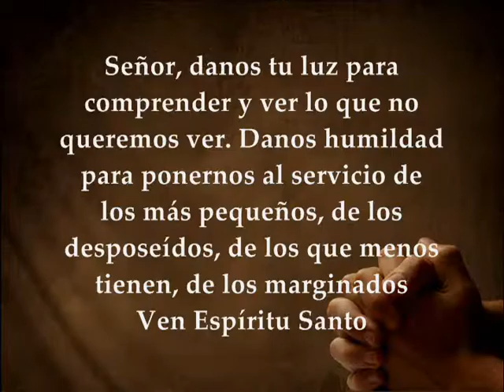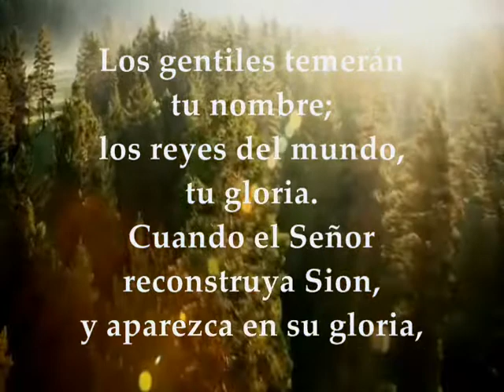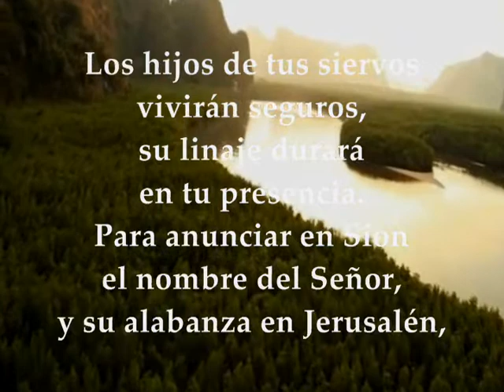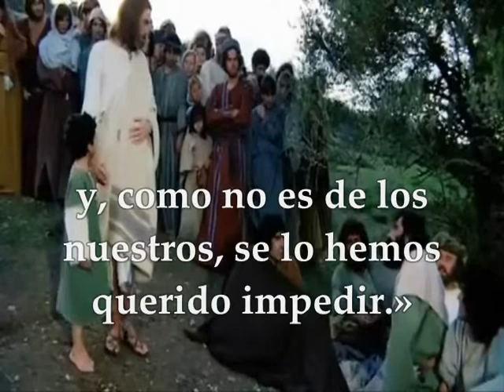Evangelio Lunes 30 de Septiembre de 2019 Lucas 9,46-50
Evangelio y lecturas del LUNES 30 DE SEPTIEMBRE DE 2019 SEMANA XXVI TIEMPO ORDINARIO CICLO C Primera Lectura: Del libro del profeta Zacarías 8,1-8 Salmo 101,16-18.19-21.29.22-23 R/. El Señor reconstruyó Sión, y aparecio en su gloria Del Santo Evangelio según san Lucas 9,46-50